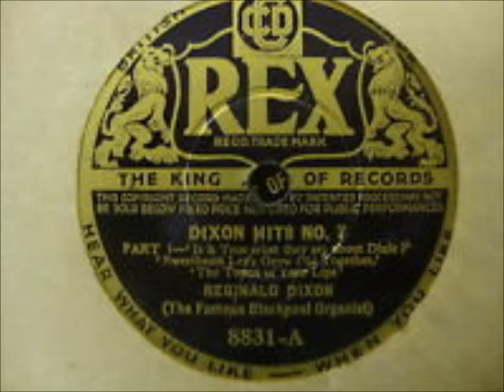REGINALD DIXON - "DIXON HITS Seven" - Tower Ballroom Wurlitzer - 1936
REGINALD DIXON plays "DIXON HITS Seven" at the Blackpool Tower Ballroom Wurlitzer Organ. Taken from REX 8831 (matrix numbers F1916 & F1917) 10" 78rpm. Released in September 1936.
One of a series of 28 recordings. The titles are :-
"IS IT TRUE WHAT THEY SAY ABOUT DIXIE?" - "SWEETHEART, LET'S GROW OLD TOGETHER" -
"THE TOUCH OF YOUR LIPS" -  "LOST" - "LOVELY LADY" -  "THE GLORY OF LOVE".
REX Record from the ComptonLodgeStudios Archive Collection.